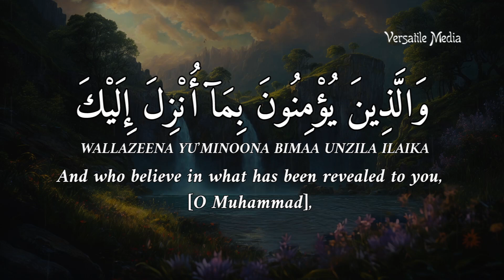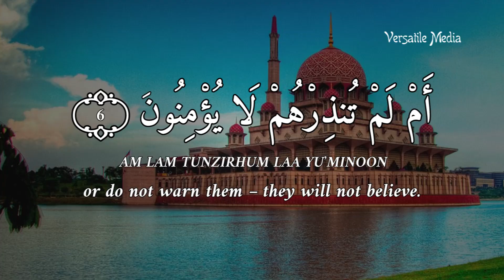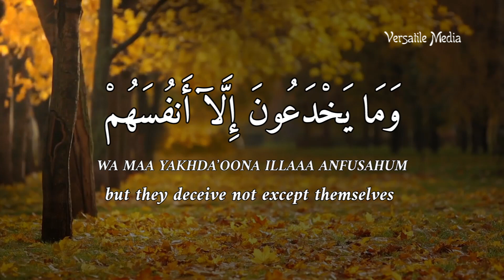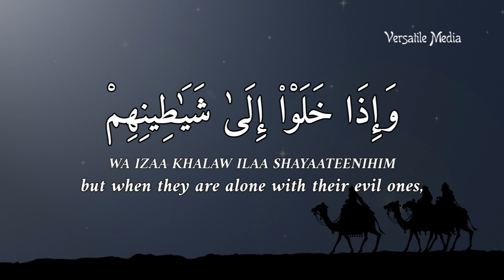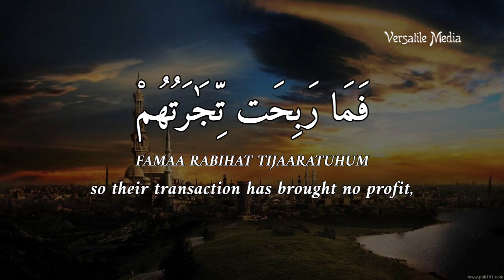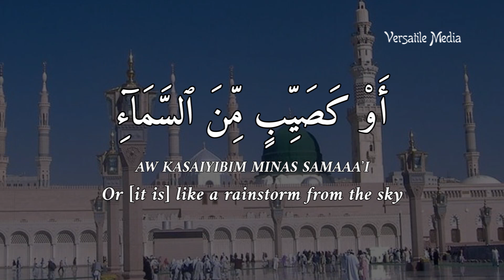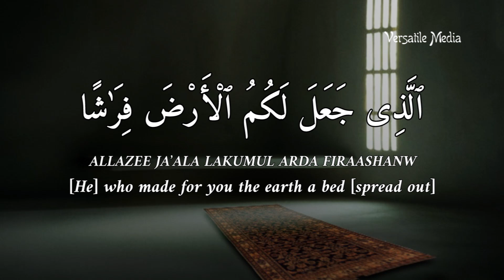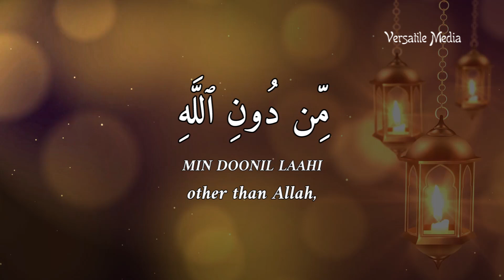Surat Al-Baqara Verses 1-24 | A Mesmerizing Recitation That Will Touch Your Soul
Welcome to this captivating recitation of Surat Al-Baqara, Verses 1-24, by the talented Shaikh Suraj Muhammad Sani, who resides in Nigeria.

In this video, you will experience a Soul-Stirring recitation of the opening verses of the longest chapter in the Holy Quran. Known for its profound wisdom and guidance, these verses offer deep spiritual insight and reflection, touching the hearts of all who listen.

Let the calming voice of Shaikh Suraj Muhammad Sani guide you through these sacred words, as his beautiful pronunciation and rhythm bring each verse to life. Whether you are seeking solace, inspiration, or a deeper connection to your faith, this recitation is sure to uplift your soul and bring peace to your heart.

May this recitation be a source of blessing and guidance for you.